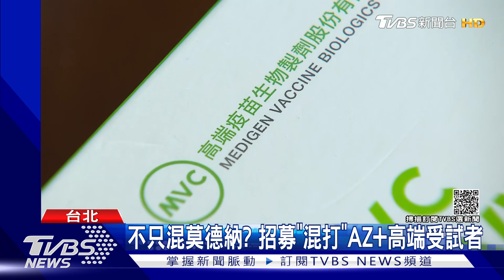不只混莫德納? 招募「混打」AZ+高端受試者｜TVBS新聞